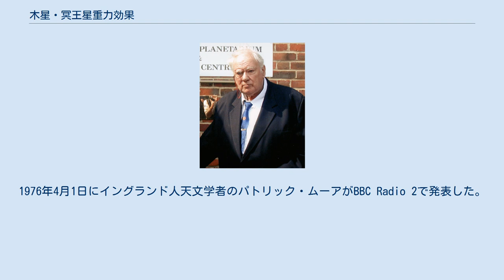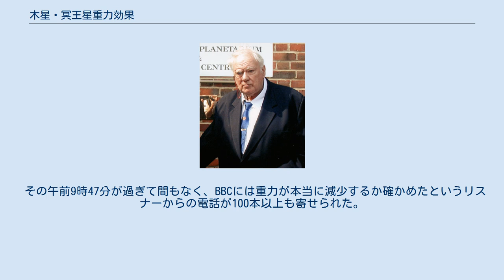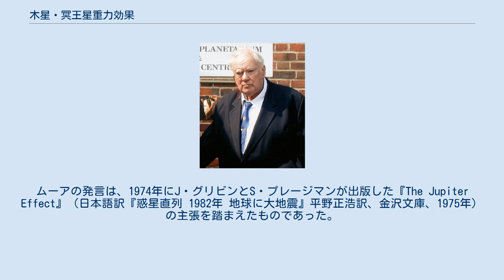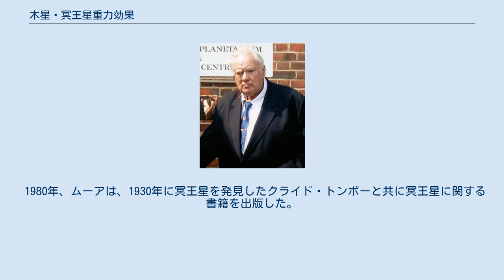木星・冥王星重力効果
巨大な惑星である木星の質量は太陽系における他の惑星の合計の2.5倍以上である 2015年7月、ニュー・ホライズンズが撮影した冥王星 木星・冥王星重力効果（もくせい・めいおうせいじゅうりょくこうか、英語: Jovian–Plutonian gravitational effect）とは、木星と冥王星の影響を受けて、地球上で極短い時間に重力が小さくなると主張するエイプリルフールの嘘。
1976年4月1日にイングランド人天文学者のパトリック・ムーアがBBC Radio 2で発表した。
 このエイプリルフールの嘘を仕掛けた天文学者パトリック・ムーア（2002年） パトリック・ムーア（Patrick Moore, 1923年3月4日 - 2012年12月9日）はイギリスのテレビに出演していた天文学者の中で当時最古参で、公共放送における出演歴の長さに加えて、矢継ぎ早に繰り出すコメントや片眼鏡の着用など、数多くの風変わりな習慣で知られていた。
イギリス空軍爆撃機軍団の戦時ナビゲーターを経て、1945年に王立天文学会フェローに選出され、BBCテレビジョンの番組「ザ・スカイ・アット・ナイト」のプレゼンターを1957年から死去するまで務めていた。
1968年には大英帝国勲章オフィサーを受章している。
このように、ムーアはイギリスにおいて尊敬できる天文学者として一般大衆から高い人気を得ていた。
 木星の質量は太陽系にある他の惑星を合計した質量の2.5倍である。
冥王星はとても小さい上太陽や地球からとても遠く、1930年まで発見されなかった。
 1976年4月1日、ムーアはラジオリスナーに向けて、午前9時47分に天文イベントとして木星と冥王星の合が起こり、どの場所でも観測が期待できると解説、さらに冥王星が木星の後ろを通過した時に、2つの惑星が持つ重力の強力な組み合わせにより地球の重力が著しく減少し、もしリスナーがその正確な時間でジャンプしたら浮いている感覚を覚えるだろうと発言した。
 その午前9時47分が過ぎて間もなく、BBCには重力が本当に減少するか確かめたというリスナーからの電話が100本以上も寄せられた。
中には、ある女性からの「自分と11人の友達が座っていた時に、椅子から浮き上がり部屋中を穏やかに周回した」という報告まであった。
 しかし、この話は早い段階でエイプリルフールの嘘と明らかにされている。
ムーアの発言は、1974年にJ・グリビンとS・プレージマンが出版した『The Jupiter Effect』（日本語訳『惑星直列 1982年 地球に大地震』平野正浩訳、金沢文庫、1975年）の主張を踏まえたものであった。
この本は1982年に起こる惑星直列の影響で全世界を天変地異が襲う、と予言した内容で、学者からは根拠がない主張として一蹴されていたが、1976年の時点でもまだ一部で信じられていた。
ムーアは惑星の配列で地球に影響が及ぶ、などという主張のばかばかしさを訴えるため、あえてこのエイプリルフールの発言を行ったのである。
 後にガーディアン紙のマーティン・ウェインライトはさまざまなエイプリルフールの事件を取り上げた記事の中でこの事件に触れ、ムーアは「自身の信用度に裏打ちされた、熱烈な場の空気が加わった」重みのある発表を行うことが出来るため、悪戯を成功させるに相応しい「理想的なプレゼンター」だった、と執筆している。
 1980年、ムーアは、1930年に冥王星を発見したクライド・トンボーと共に冥王星に関する書籍を出版した。
 2014年12月から2015年1月初頭にかけて「『2015年1月4日に、惑星直列の影響で地球上が短時間無重力になる』とNASAが発表した」という内容のニュースがインターネット上に流れた 。
これはフェイクニュースに過ぎず、NASA公式Twitterのスクリーンショットを装った画像も偽造に過ぎなかったが、その中で「専門家による解説」として（実際には2012年に既に死去していたにも関わらず）ムーアが登場し、彼の1976年のエイプリルフールのジョークが日付だけを変えてそのまま引用された。